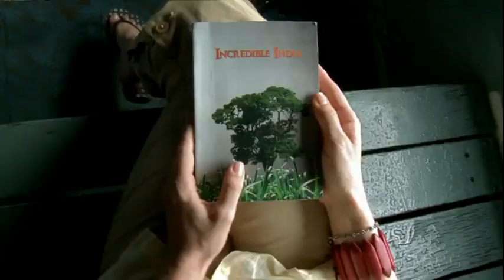Rhythm of Kerala_Thenmala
India's1st Palnned ecotourism_Thenmala
Production: Jupiter communications Directed by Josf MC Produced Ecotourism Promotion Society.

Thenmala (Malayalam: തെന്‍മല ) is a tourist place near Punalur town, Kollam district in Kerala. Thenmala is the first planned eco-tourism destination in India. The Thenmala dam was built across Kallada River. Thenmala is famous for being the shooting location in Malayalam and Tamil movies...
Thenmala attracts foreign and domestic tourists with a host of attractions. Boating on the lake, a rope bridge, trekking, mountaineering, biking and a musical fountain. Thenmala is approachable both from Trivandrum and Punalur by road. The waterfall called Palaruvi is a prime attraction nearby. Also nearby is a deer rehabilitation center where visitors can see deer in a forest setting and have a peep into a traditional tree house used by forest dwellers to escape harm from wild animals. Other places near Thenmala are Kulathupuzha, Anchal, Punalur, Kamukumchery and Shenkottah in Tirunelveli district(Tamil Nadu). Themala is 72 km from Thiruvanathapuram and 16 km from Palaruvi Falls.